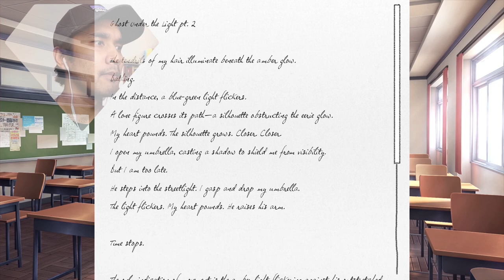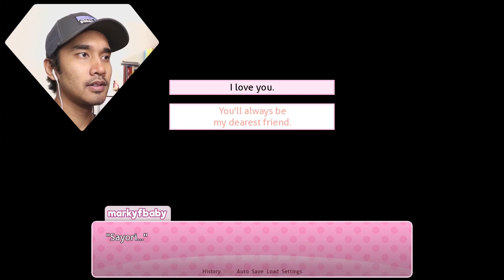Doki Doki Literature Club Part 6 - No more hentai references...maybe some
We're not putting a whole bunch of Hentai references for now on... Well, I mean, if there is one, I'll call it out! Instead, we're going to power through it and see what happens because that's where the "action" really happens.

Anyway, what do you think is going to happen to Sayori?

You could download this (free) game and play to by clicking his